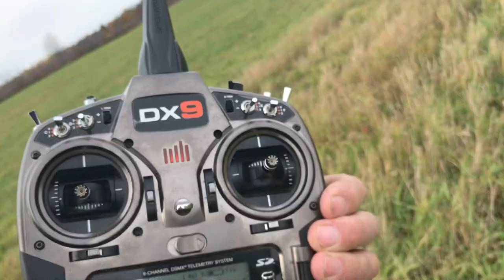R/C flying (first person view) FPV 11/4/2017 Constantia, NY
Just some footage from this cool November Saturday flying R/C planes first person video at the Oneida Lake Flyer club in Constantia, NY

If you enjoyed this why not click the thumbs up?